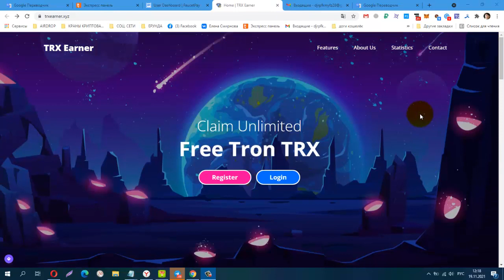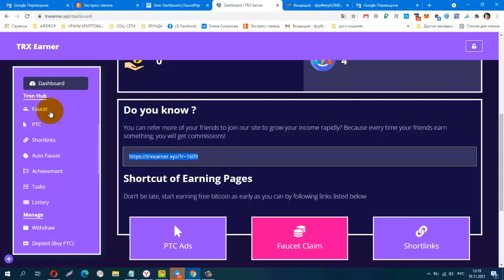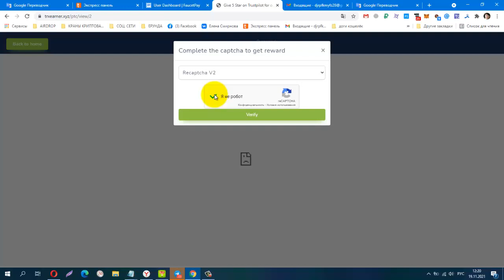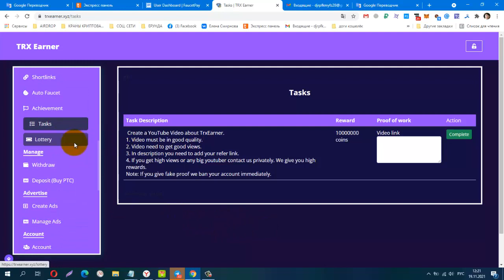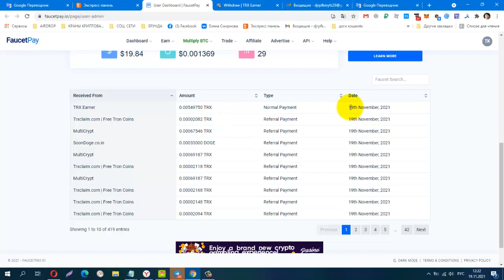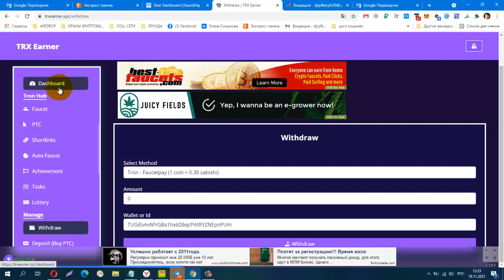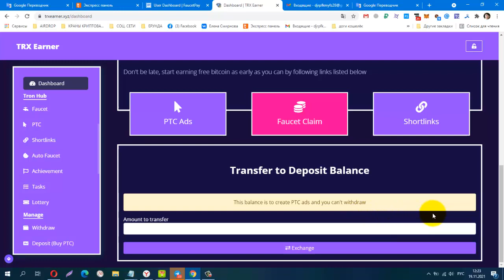Без вложений Букс TRX Earner , кран, минималки на вывод почти нет, платит сразу на FP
Телеграмм канал, Заработок в Интернете
Материальная помощь
 Буду благодарна за любую помощь
payeer P34908762
Сбер банк
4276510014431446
КОШЕЛЁК payeer.
Perfect Money (Перфект Мани).